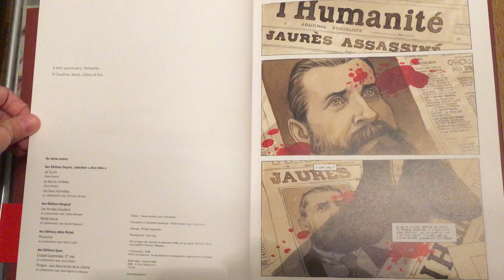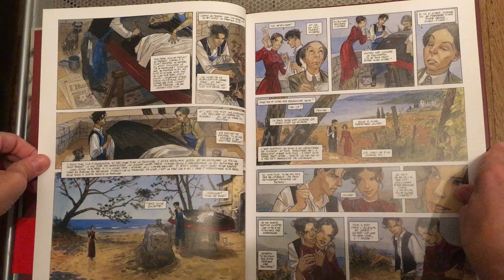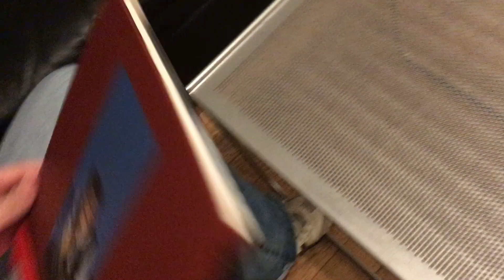Dag 122 - Matteo. Jean-Pierre Gibrat.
Verzoeknummertje. En fraai overzicht van een halve eeuw Europese geschiedenis.

In deze dagen van corona, quarantaine en nationale ongerustheid, waarin het culturele leven bovendien totaal lam is gelegd, heb ik besloten u elke dag een pagina voor te lezen uit een boek. Omdat er geen groter geluk in het leven bestaat dan voorgelezen worden.
Delen wordt aangemoedigd, educatief gebruik ook. Want, zo bleek uit recente studies, lezen zou wel eens de manier kunnen zijn om het wegvallen van lesuren bij jongeren op te vangen. Ik geloof daar al lang in: literatuur leert ons kritisch denken en ontwikkelt het brein. Ik lees altijd voor in de taal waarin ik het boek heb, en altijd op 't zicht, dus met alle onvolkomenheden. Wellicht is ook dat een geruststelling. Nobody's perfect!